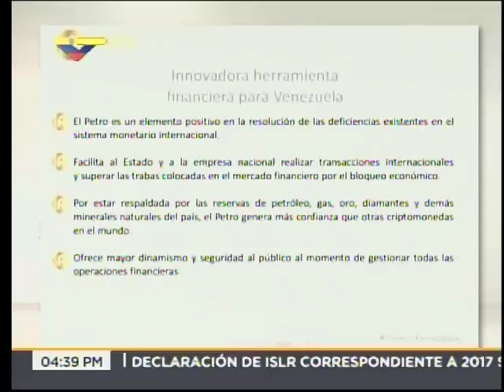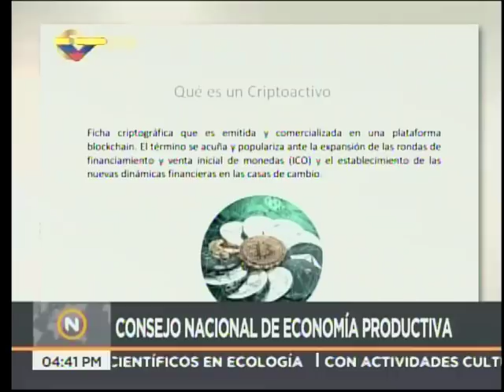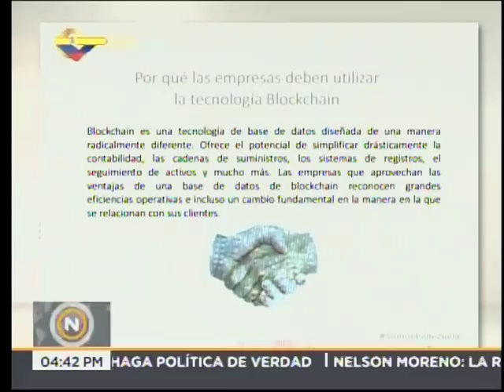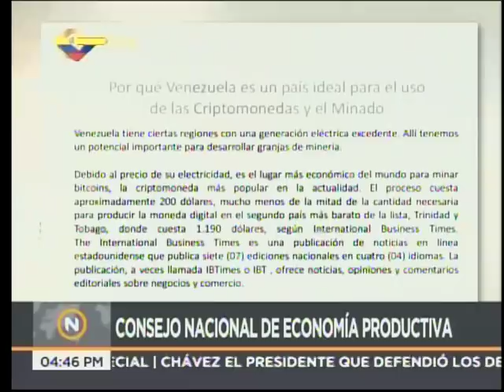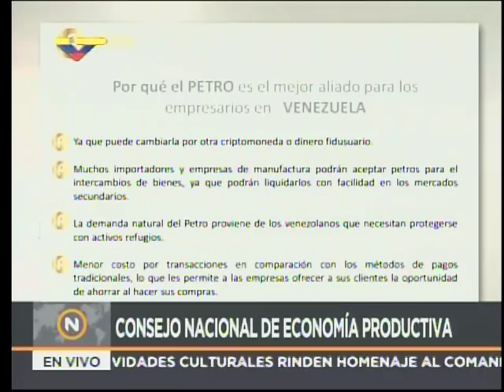Hugbel Roa y Tareck El Aissami sobre El Petro, 6 marzo 2018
El vicepresidente venezolano Tareck El Aissami y el ministro de Ciencia y Tecnología, Hugbel Roa, sobre El Petro y subastas desde Dicom.